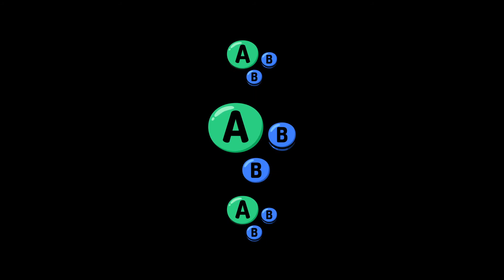GIMB # 55 | Hunger (Fox) vs Orange (Link) | Grand Finals | SSBU Ultimate Tournament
Hunger vs Orange